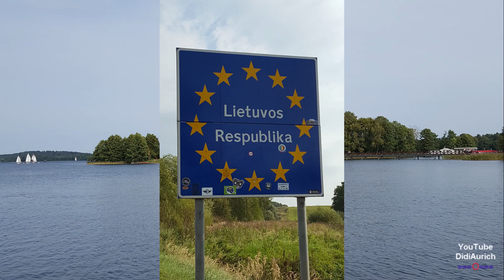Kathedrale St. Stanislaus Vilniaus katedra Šventaragio Vilnius Litauen arkikatedra Cathedral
didiaurich Kathedrale St. Stanislaus Vilniaus katedra Šventaragio g Vilnius Litauen arkikatedra Vladislovo arkikatedra bazilika
Vilniaus miestas